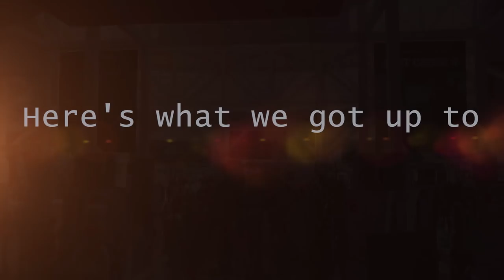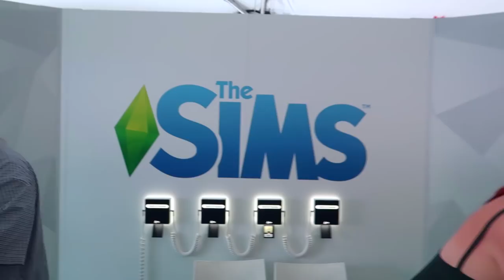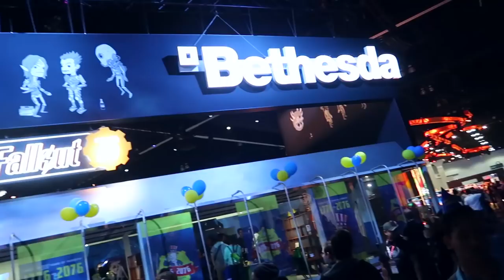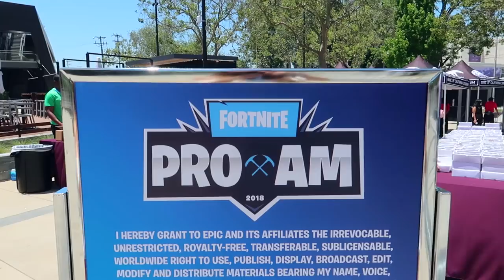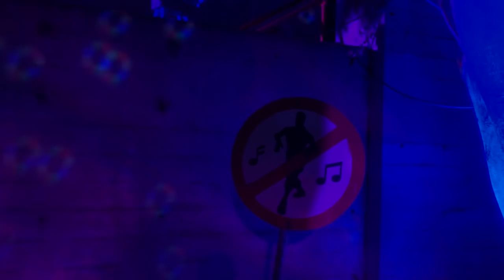WHERE HAVE WE BEEN? - Clare + Ali EPIC VLOG!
The Clare + Ali channel! 👫 This is our EPIC Vlog of E3 2018!